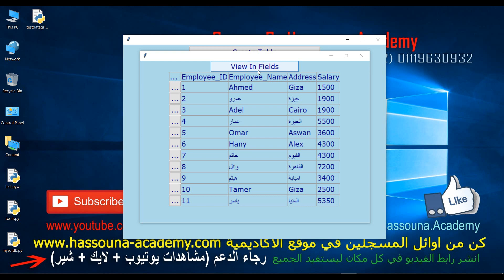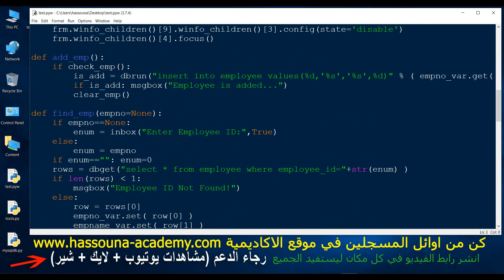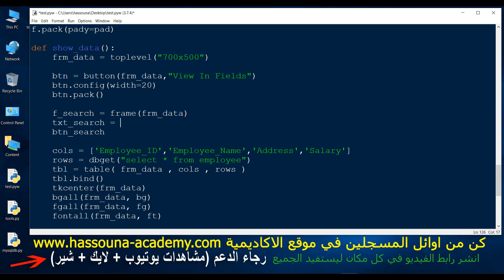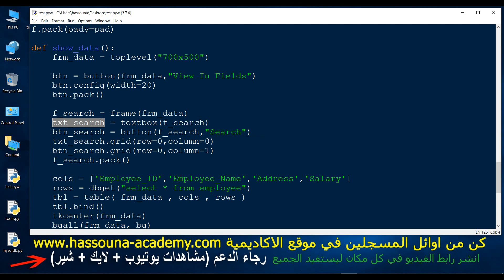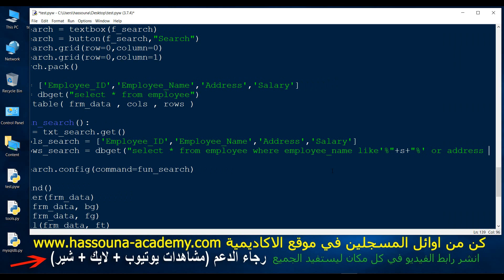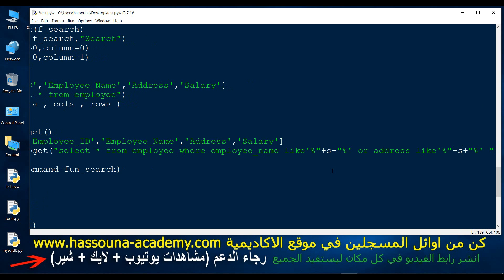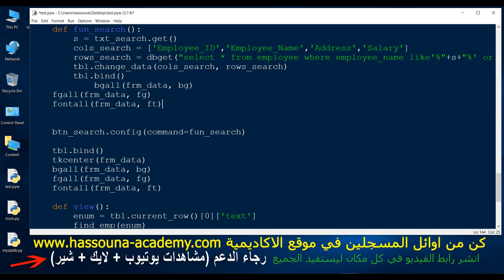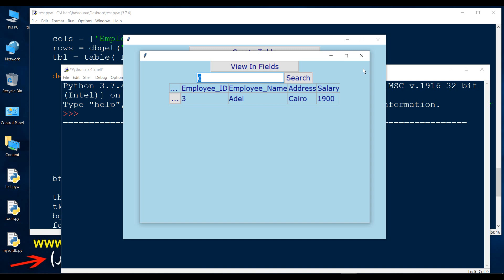284 برنامج ربط ماي سكول مع بايثون mysql db with python program